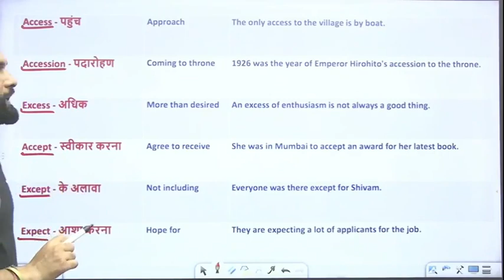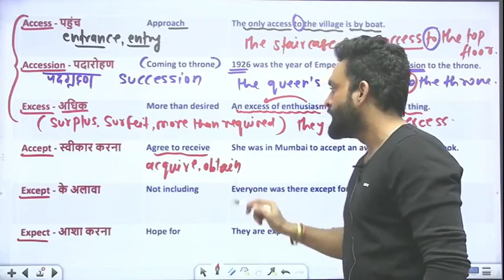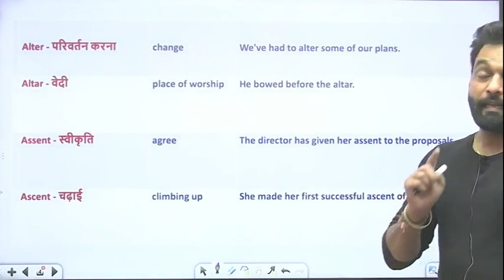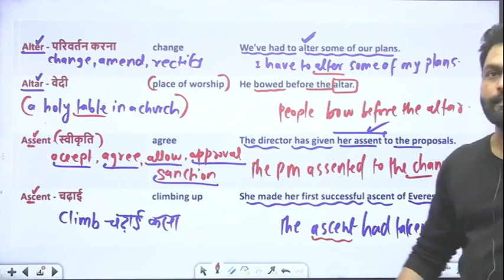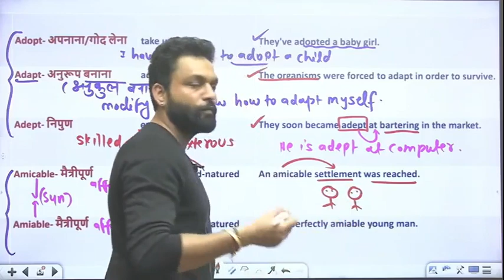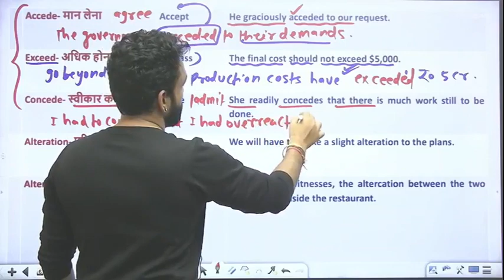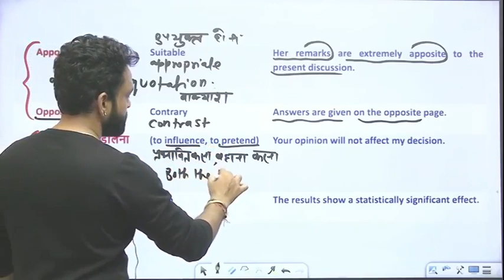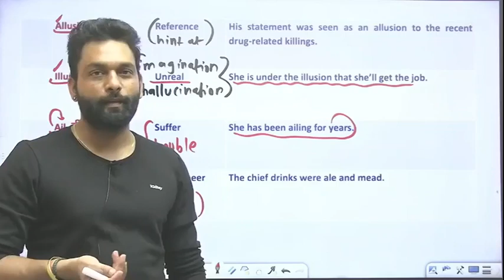Homonyms | useful for SSC CGL CHSL CPO MTS CDS NDA | Jai sir